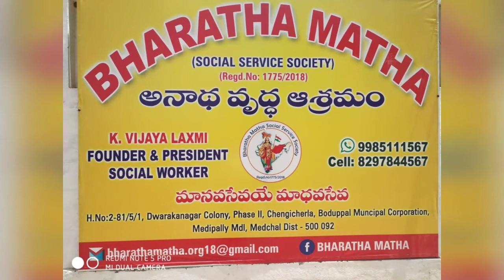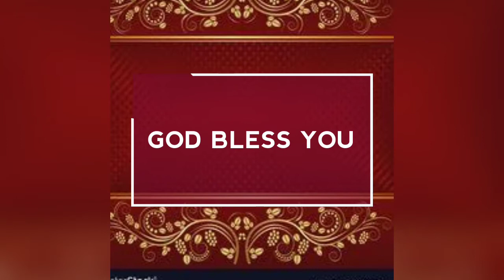DONATION OF EGGS ON THE OCCASSION OF 25th ANNIVERSARY OF LATE Sri B V RAO GARU NECC